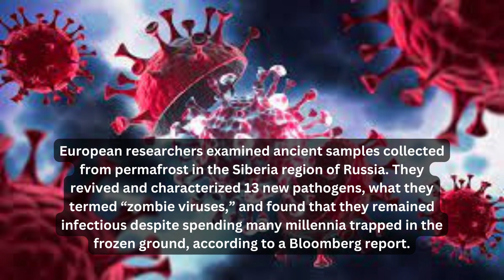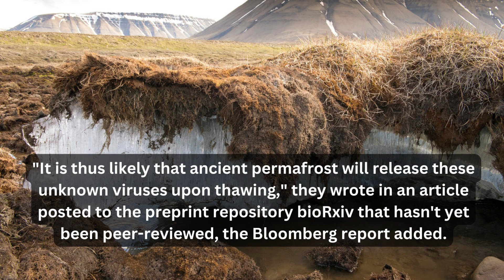Scientists Revive 48,500 Year Old ‘Zombie Virus’ Buried In Ice In Russia.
Scientists have revived a 48,500-year-old zombie virus that was locked beneath the ice to date. This has sparked fears of another pandemic as they have the potential of being infectious.
Climate change due to global warming is rapidly thawing the ancient permafrost, which may pose a new threat to humans, according to researchers who revived nearly two dozen viruses - including one frozen under a lake more than 48,500 years ago.

European researchers examined ancient samples collected from permafrost in the Siberia region of Russia. They revived and characterized 13 new pathogens, what they termed “zombie viruses,” and found that they remained infectious despite spending many millennia trapped in the frozen ground, according to a Bloomberg report.
Scientists have long warned that the thawing of permafrost due to atmospheric warming will worsen climate change by freeing previously trapped greenhouse gases like methane. But its effect on dormant pathogens is less well understood.

The team of researchers from Russia, Germany, and France said the biological risk of reanimating the viruses they studied was "totally negligible" due to the strains they targeted, mainly those capable of infecting amoeba microbes. The potential revival of a virus that could infect animals or humans is much more problematic, they said, warning that their work can be extrapolated to show the danger is real.

"It is thus likely that ancient permafrost will release these unknown viruses upon thawing," they wrote in an article posted to the preprint repository bioRxiv that hasn't yet been peer-reviewed, the Bloomberg report added.
permafrost
what is permafrost
climate change
melting permafrost
thawing permafrost
permafrost melting documentary
permafrost melting in siberia
siberian permafrost melting
permafrost melting problems
permafrost melting news
permafrost melting effects
arctic permafrost melting
arctic permafrost
permafrost melting
permafrost melts